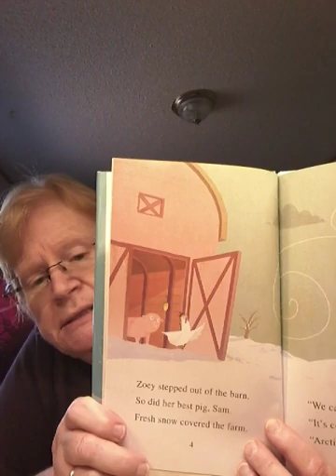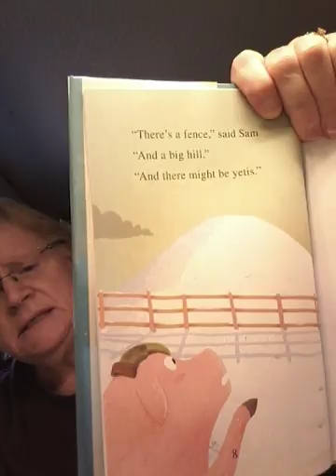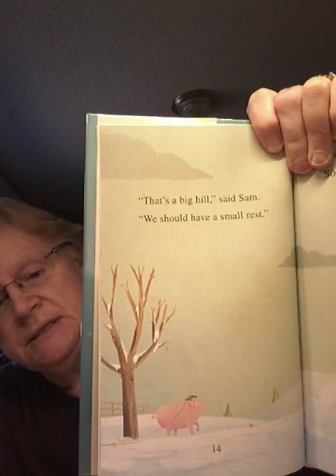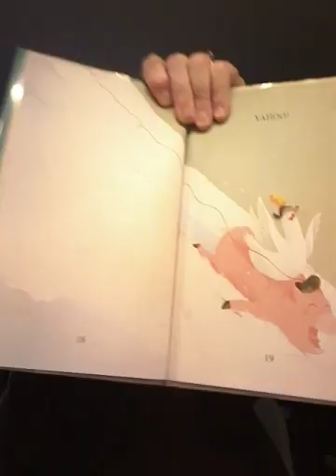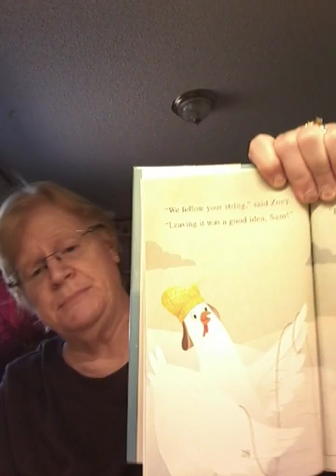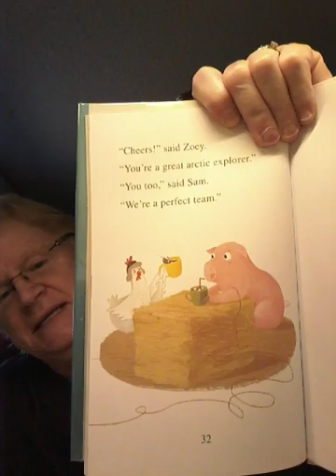Chicken in Mittens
We love our grands